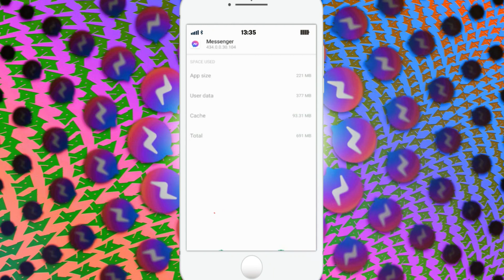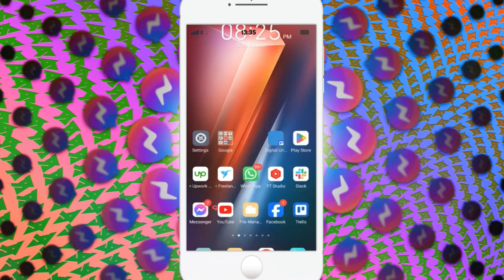Comment résoudre les problèmes de fonctionnement des appels vidéo flottants sur Messenger